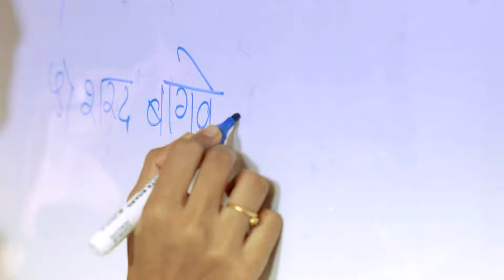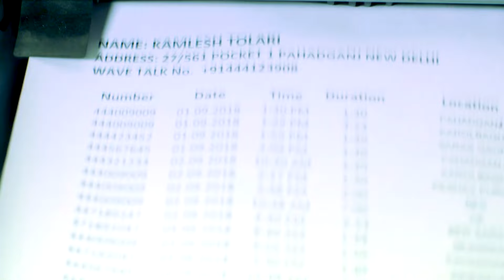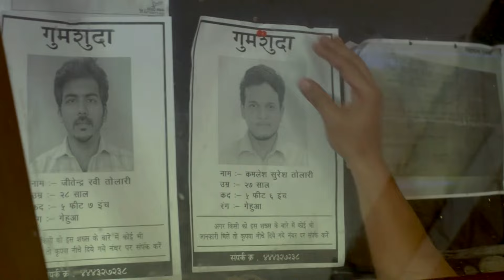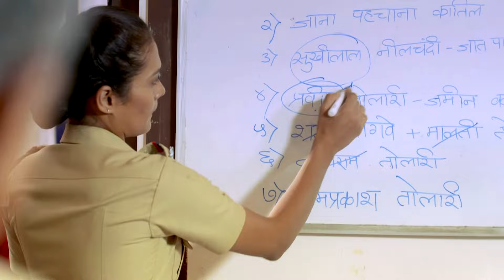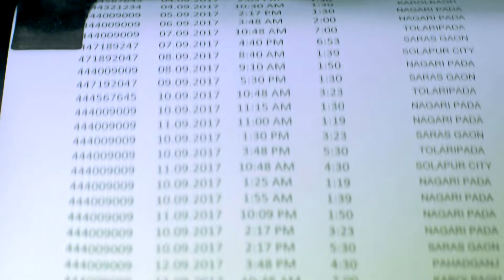अपने बेटे की बेहतर परवरिश के लिए एक पिता ने अपनी पत्नी को दूसरे मर्दों के साथ सोने पर किया मजबूर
अपने बेटे की बेहतर परवरिश के लिए एक पिता ने अपनी पत्नी को दूसरे मर्दों के साथ सोने पर किया मजबूर || Crime Patrol || Crime Series